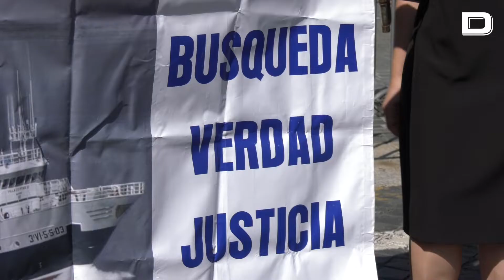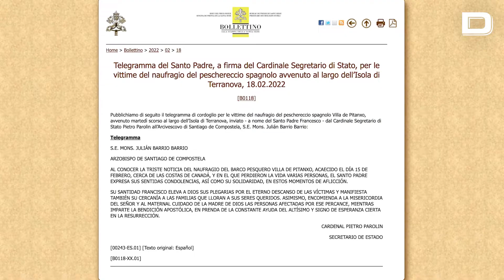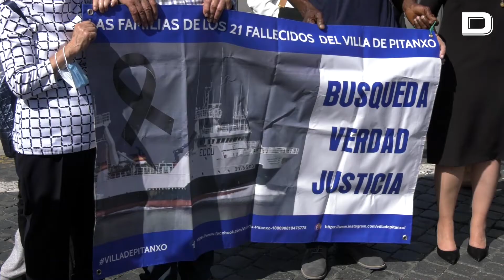Familiares de los fallecidos en el naufragio del Villa de Pitanxo se reúnen con el Papa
El Papa recibió a familiares de los 21 fallecidos en el naufragio del Villa de Pitanxo, el pesquero que se hundió el 15 de febrero cerca de la costa de Canadá. Piden al Papa ayuda para que se investiguen las posibles negligencias que acabaron con la vida de sus seres queridos.

Vídeo: Rome  Reports